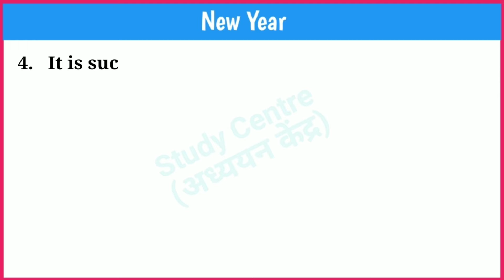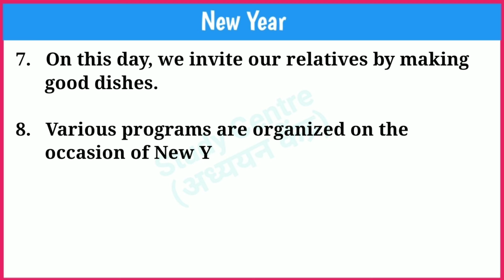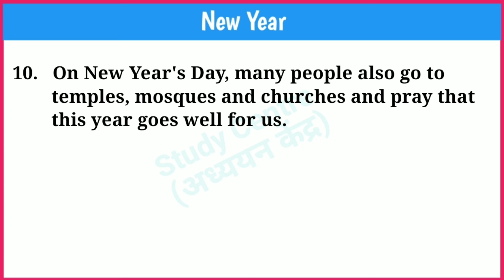10 lines on new Year on english | Short essay on new year in english | happy new year 2022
10 lines on new Year on english | Short essay on new year in english | happy new year 2022

Study Centre
Shashi Sir Samastipur